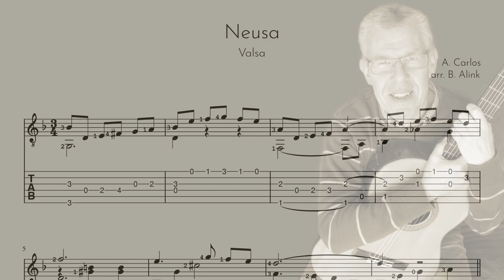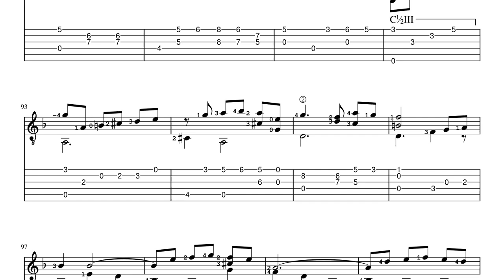Neusa - A. Carlos - Classical Guitar Score+TAB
Brazilian waltz